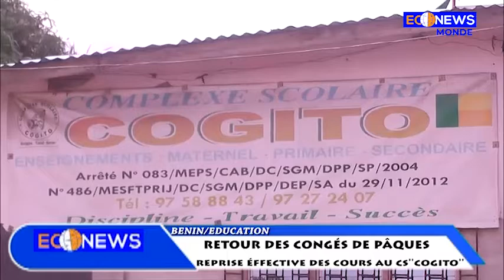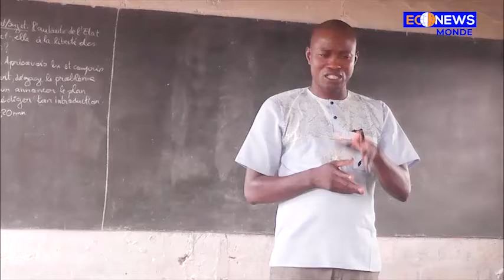Reprise éffective des cours ce jour au cs"Cogito", après deux semaines de repos des congés de Pâques